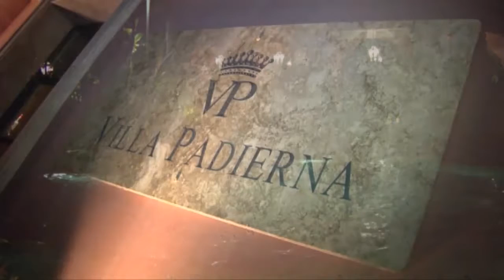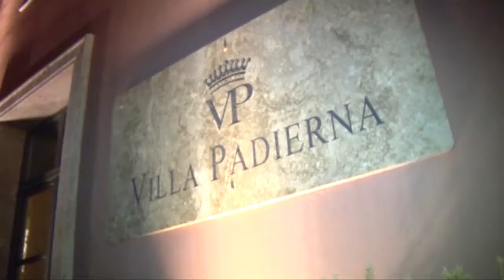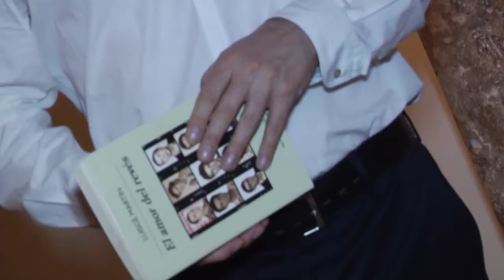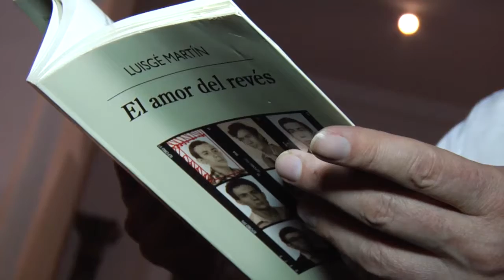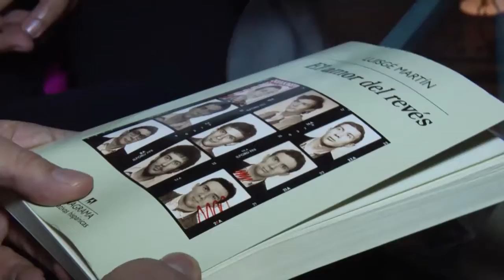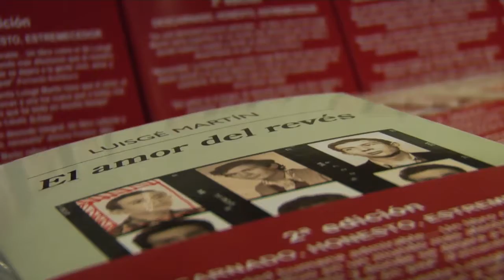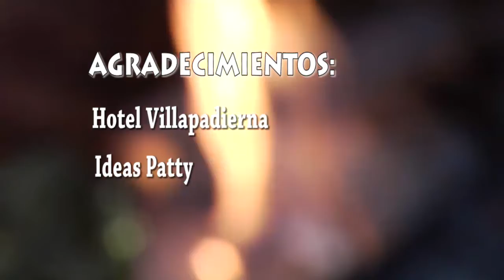Encuentros con Luisgé Martín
Encuentro íntimo y sin velos, una portentosa contribución a la literatura autobiográfica: El amor del revés Martín, Luisgé, premio de novela nacional.

El amor del revés es la autobiografía sentimental de un muchacho que, al llegar a la adolescencia, descubre que su corazón está podrido por una enfermedad maligna: la homosexualidad: «En 1977, a los quince años de edad, cuando tuve la certeza definitiva de que era homosexual, me juré a mí mismo, aterrado, que nadie lo sabría nunca. Como la de Scarlett O’Hara en Lo que el viento sellevó, fue una promesa solemne. En 2006, sin embargo, me casé con un hombre en una ceremonia civil ante ciento cincuenta invitados, entre los que estaban mis amigos de la infancia, mis compañeros de estudios, mis colegas de trabajo y toda mi familia. En esos veintinueve años que habían transcurrido entre una fecha y otra, yo había sufrido una metamorfosis inversa a la de Gregorio Samsa: había dejado de ser una cucaracha y me había ido convirtiendo poco a poco en un ser humano.»

El amor del revés es la historia de un camino de perfección que trata de poner al descubierto, sin clichés y sin moralismos, la intimidad desnuda de alguien que de repente se siente apartado de las normas sociales y trata de sobrevivir entre ellas. El autor cuenta su propia vida con una sinceridad a veces hiriente: el descubrimiento de su condición sexual, los primeros amores juveniles, los problemas psicológicos derivados de su inadaptación, la terapia conductual que realizó para cambiar sus inclinaciones enfermas, la exploración del sexo, las primeras relaciones afectivas, los contactos con el mundo gay y el descubrimiento progresivo y tardío de la felicidad, «el valor exacto de la ternura».

Es también el retrato de una sociedad infectada por la intolerancia y por el prejuicio, que busca enfermedades imaginarias para marcar su propio territorio moral. Hasta ahora Luisgé Martín había ido filtrando detalles de su biografía en sus novelas. En este libro convierte en objeto de la narración su propia vida, ejemplar en el sentido clásico del término: sirve para vislumbrar a través de ella las debilidades y las grandezas de la naturaleza humana; sus miserias, sus ambiciones y sus logros.

Musica
JJBand
Scott Holmes